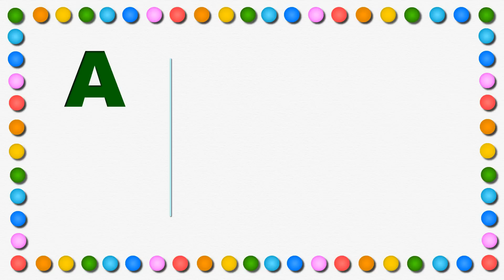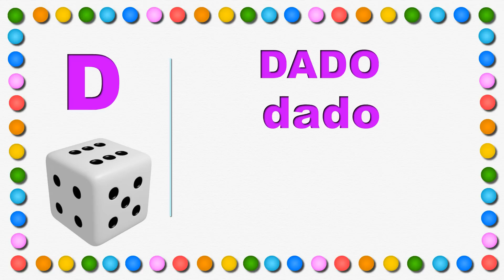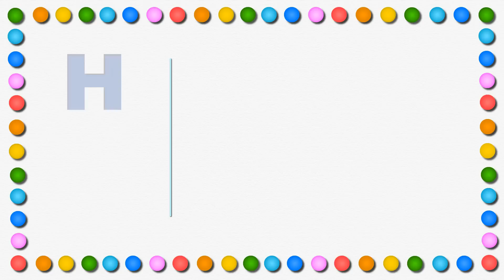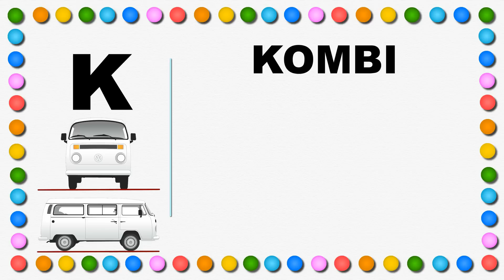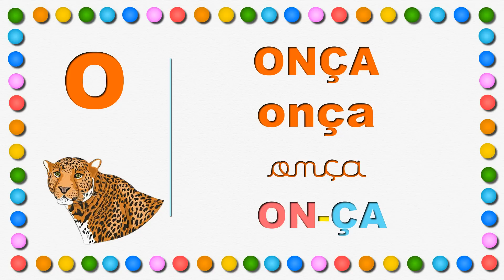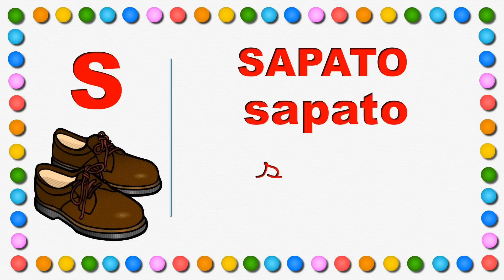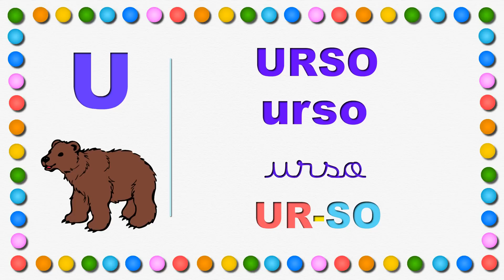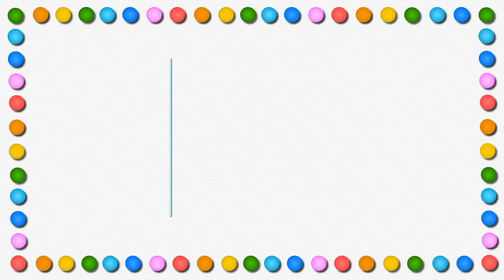Aprenda a Escrever as Palavras e Separar as Sílabas | Educativo Infantil | Letras Cursivas | Ito ABC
Aprenda as letras do alfabeto.
Aprenda a Escrever as Palavras e Separar as Sílabas.
Letras de forma e letras cursivas.